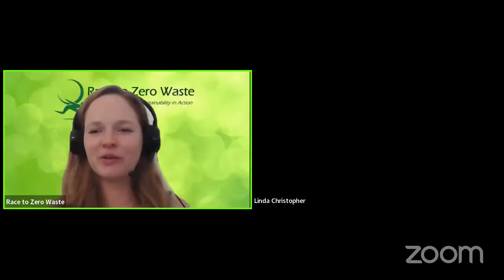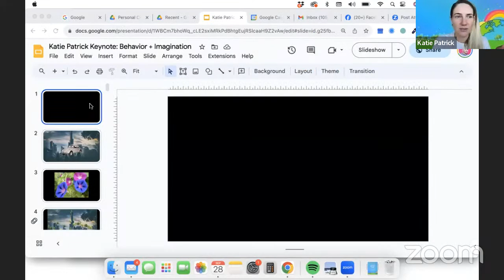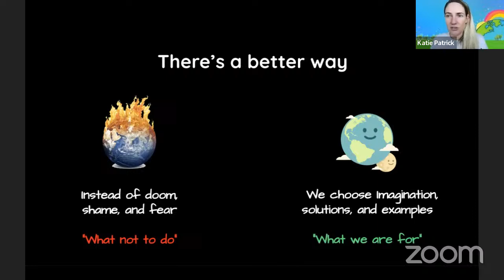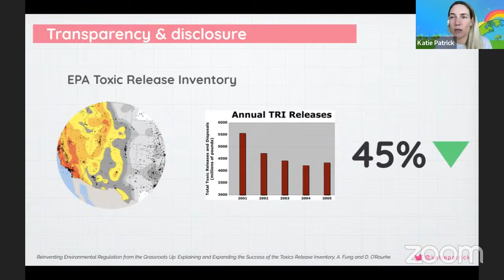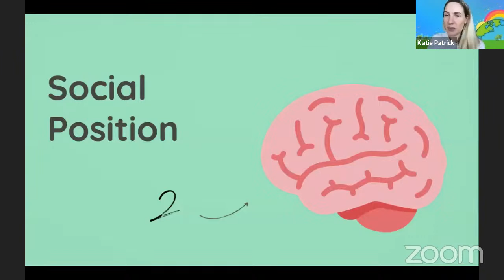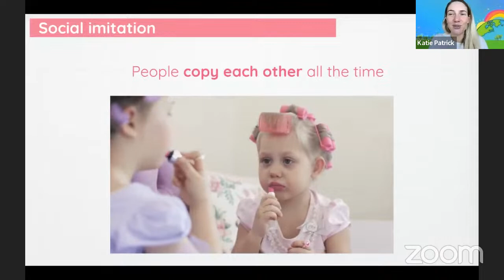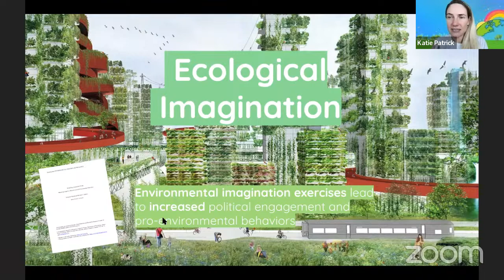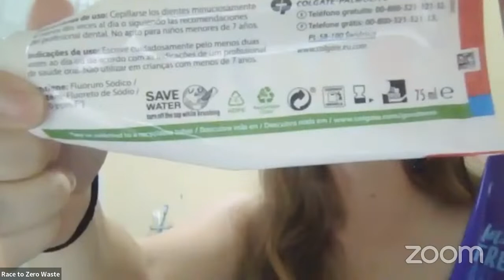Zero Waste Month Kickoff LIVE with Race to Zero Waste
During this event, we will dive into what Zero Waste Month is all about and how you can actively participate in this global initiative. It's a fantastic opportunity to learn, connect, and kickstart your journey toward a more sustainable lifestyle.

Our special guest speaker, Katie Patrick, will share insights and inspiration to motivate our audience.

Anyone interested in embracing a zero waste lifestyle
Industry professionals looking to make a positive impact
Interviewees and experts passionate about sustainability

Don't miss out on this informative and engaging event. Save the date, mark your calendar, and join us on YouTube Live for the Zero Waste Month Kickoff!